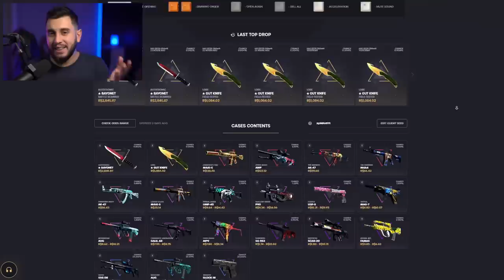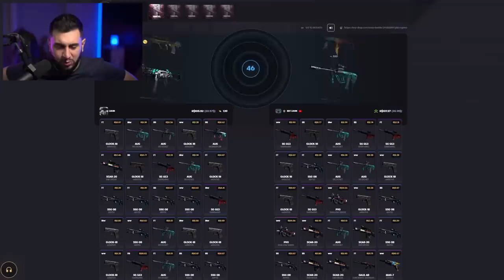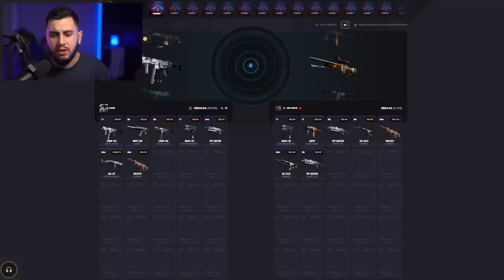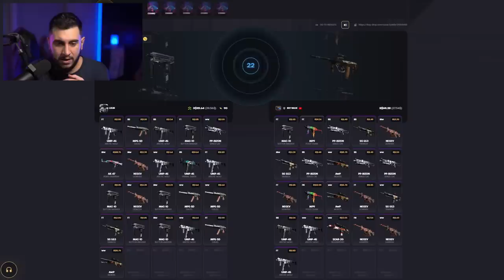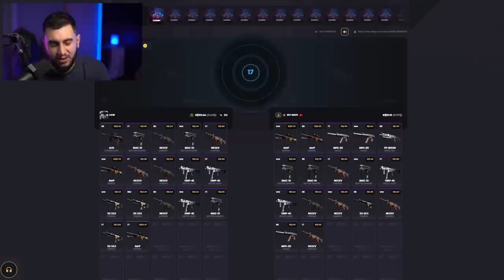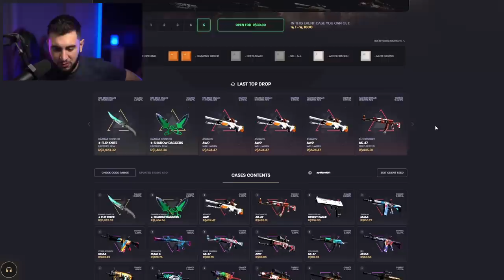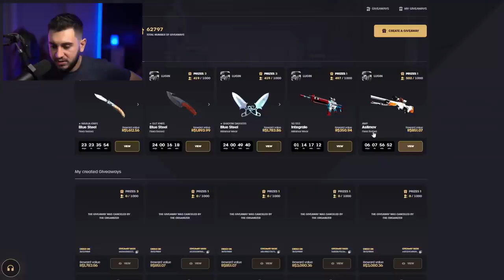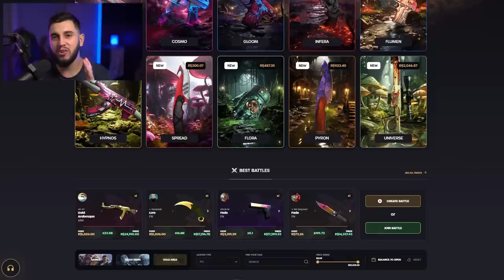abri 500 caixas baratas e...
Abri 500 caixas de CS baratas, será que ganhei alguma skin boa?